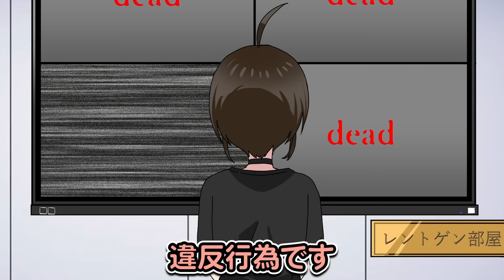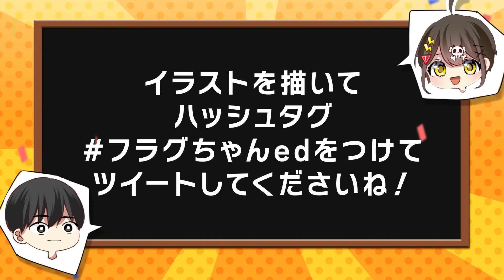身近にある物の致死量ランキング【アニメ】【漫画動画】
立ちました🚩

『身近にあるものの致死量ランキング』
です😨

実は身近にあるもので死んでしまう事があるんです
たとえば水を飲むだけでも…🏴‍☠️🏴‍☠️

Plott Storeでお正月ボイスを期間限定で販売！
《販売期間》
2023/1/1(日)18:00～2023/1/31(火)17:59まで

※この商品はデジタルデータ商品です。商品自体の発送はございませんのでご注意ください。
※購入前に、Zipファイルを解凍しwavが再生できる環境をご用意ください。
※詳細は商品ページをよくご確認いただきますようお願い致します。

大好評につき『全力回避フラグちゃん！』第1巻の再重版が決まりました🚩
1～3巻好評発売中です！ ぜひお買い求めくださいね！

EDコーナー「フラグラ！」
本当にあった〇〇フラグ　エピソード投稿はこちら